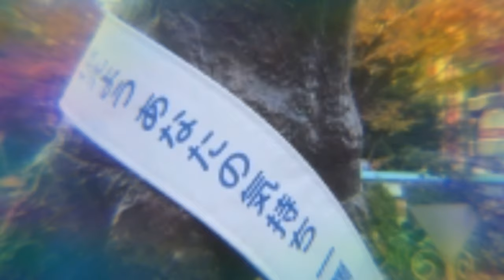Hachi a dog's tale , the real story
today ill be telling you about all about hachi , a dogs tale Hachiko lived between November 10, 1923 – March 8, 1935) , he was a Japanese Akita dog who showed him owner unrelenting loyalty by waiting for his master every day at the local train station to return from work , even after his masters death , for nearly 10 years
hachi is a brilliant tale of a dog that has captured all of our hearts